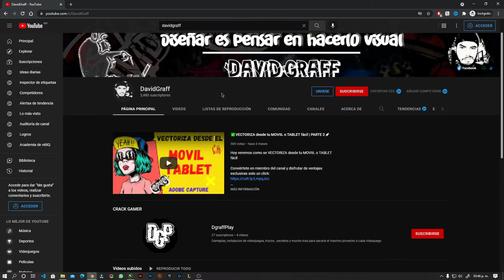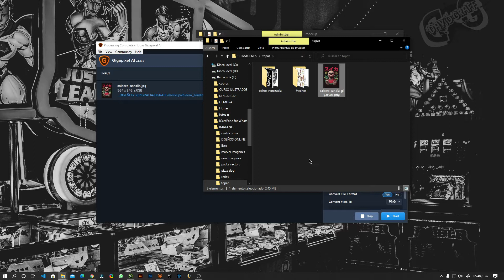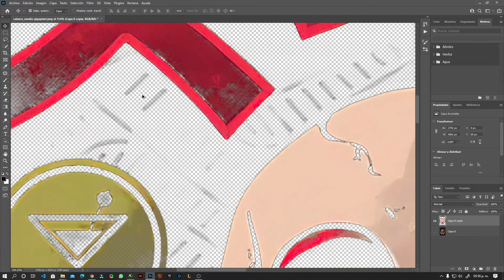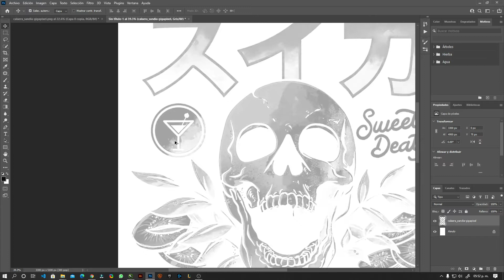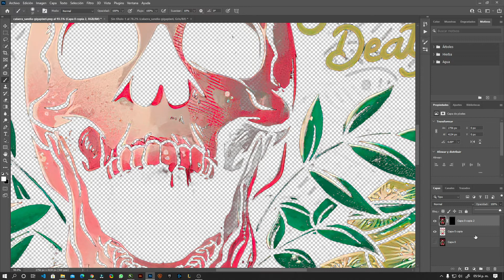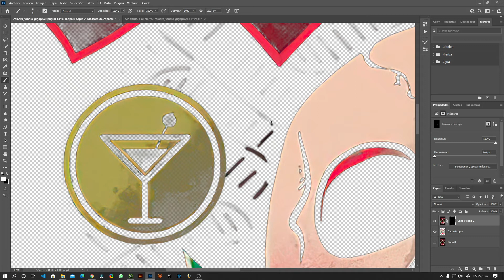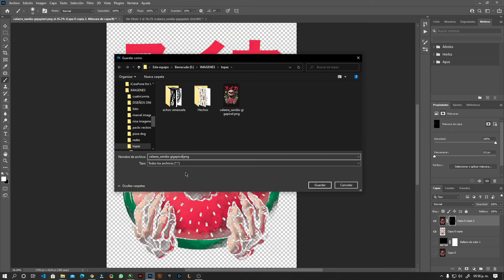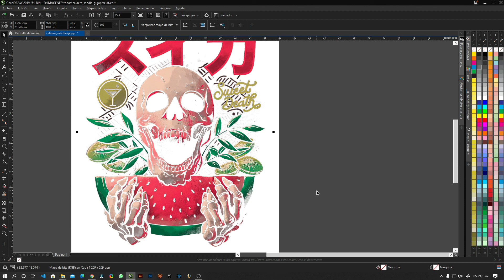Como crear DISEÑOS sin tinta NEGRA para SERIGRAFIA, DTF y SUBLIMACION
Hoy veremos Como crear DISEÑOS sin tinta NEGRA para SERIGRAFIA, DTF y SUBLIMACION